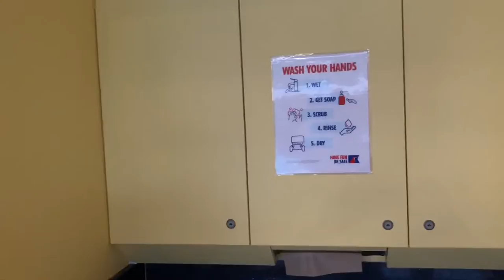Carnival Panorama Cruise 2021: Smart Hand-washing Machine (part 2)